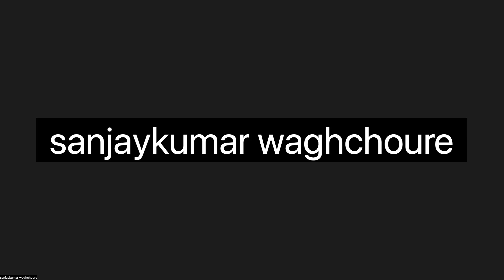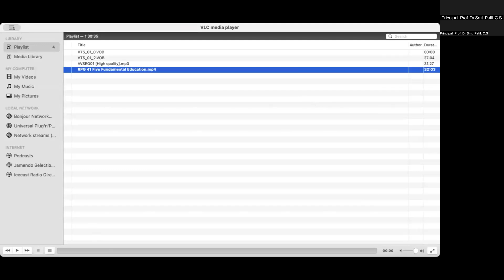Five Fundamental Education part 1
Imp. of silence and friends in life . How to grow inwards and Outwards